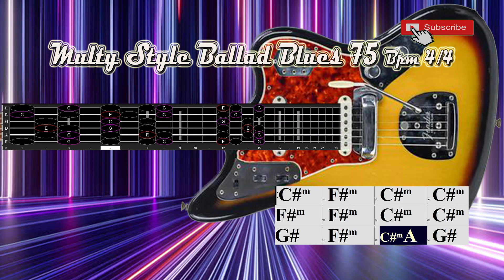Multy Style Ballad Blues in C#m (Minor) 75 Bpm 4/4 Pentatonic Backing Track Jam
Multy Style Ballad Blues in C#m (Minor) 75 Bpm 4/4  Pentatonic Backing Track Jam for Free Improvisation! Love Blues Song,.
,.If you can put voice with your own words let me know,.
with background Guitar part, over which a singer or soloist could play. Also includes Guitar,  electric bass and  Drum, ,.

Thanks